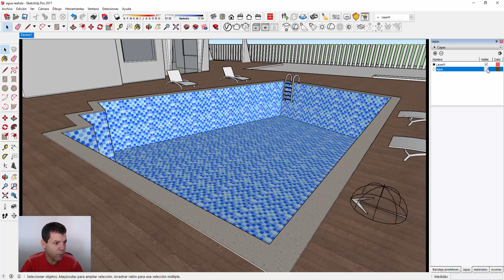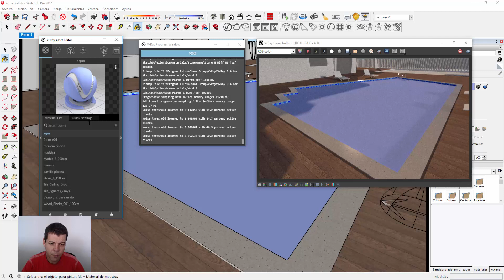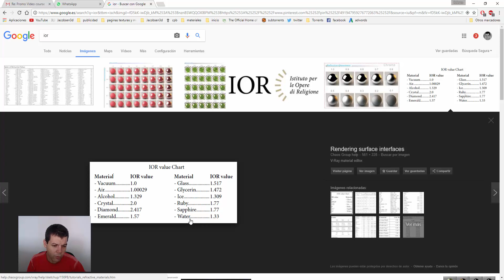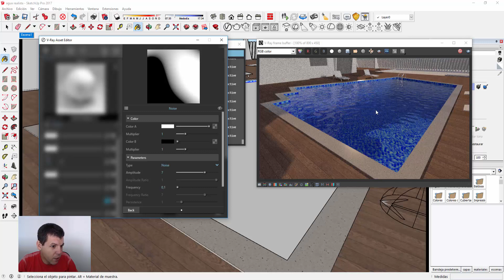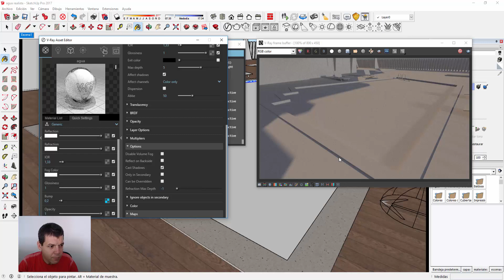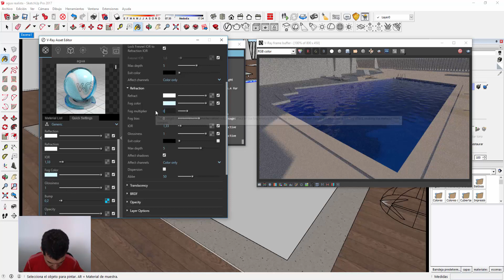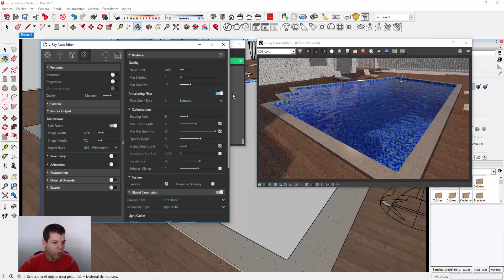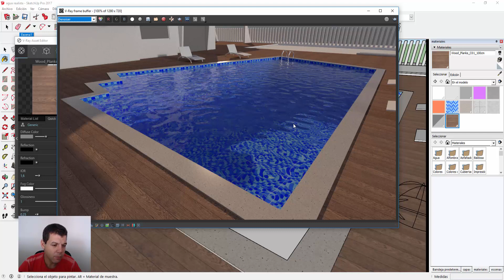V-Ray 3.4 - Como crear agua realista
Este vídeo es parte del curso avanzado de V-ray 3.4 para Sketchup.